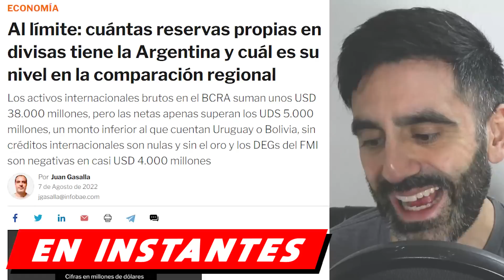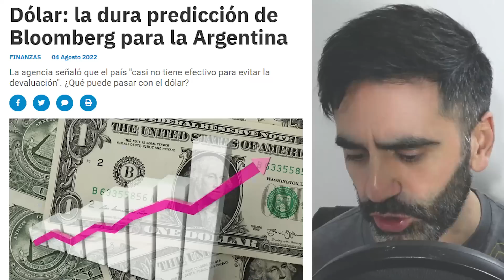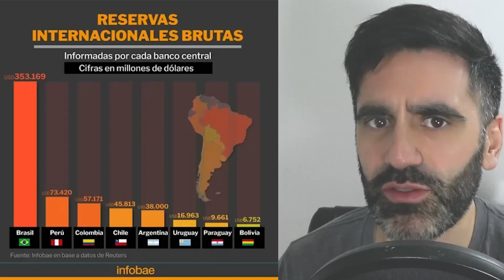ARGENTINA SIN DÓLARES SEGÚN BLOOMBERG: RESERVAS BANCO CENTRAL AL LÍMITE, CRISIS ALBERTO FERNÁNDEZ